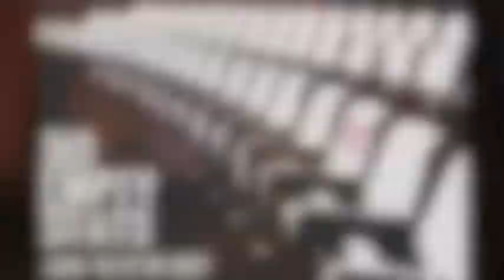Rooks and Pros @ Pluggedin No Empty Seats A Benefit Concert For No Empty Bedsides